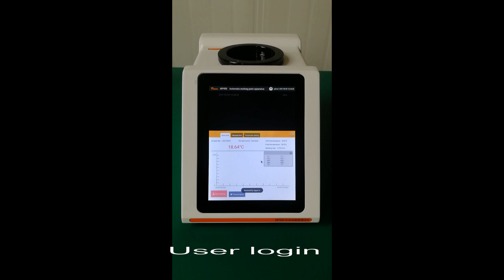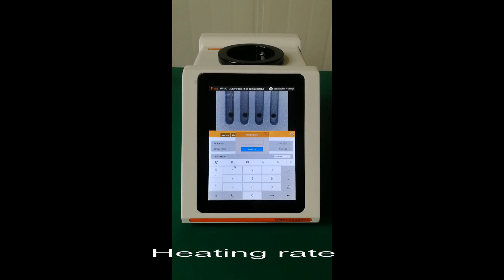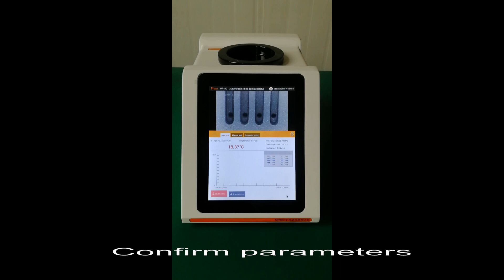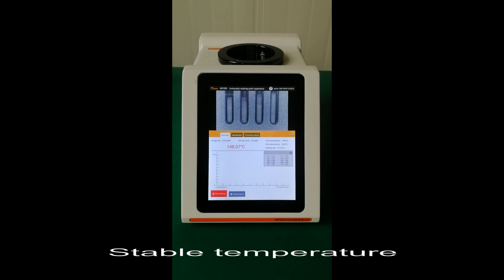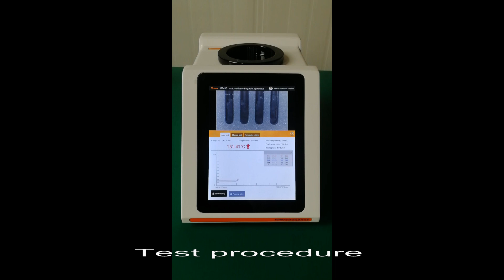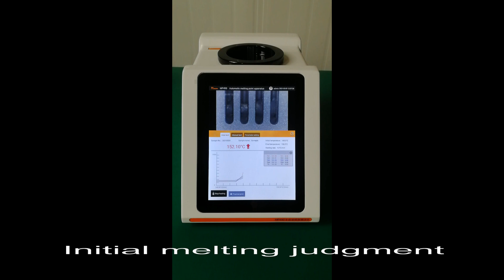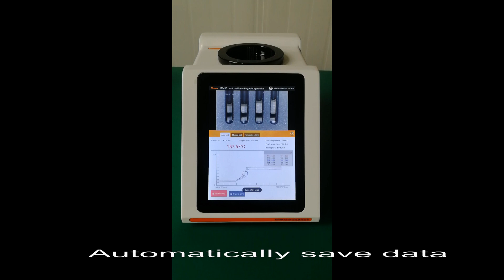MP470 automated testing